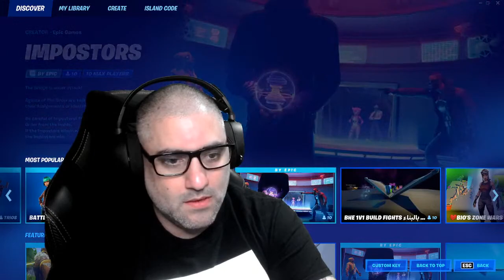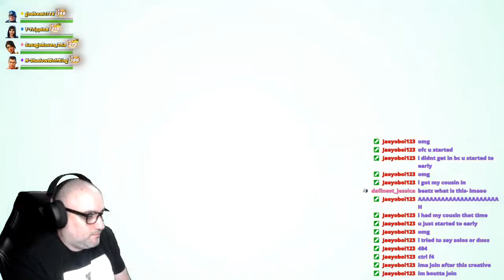Finally The Weekend and Happy SUBtember!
Click here for laughs!